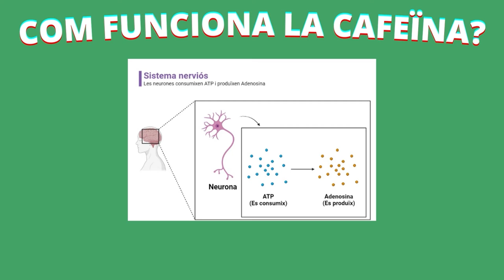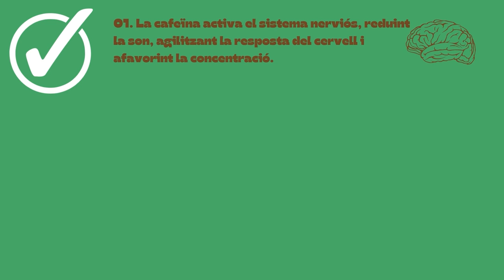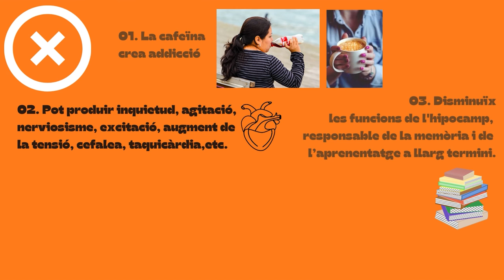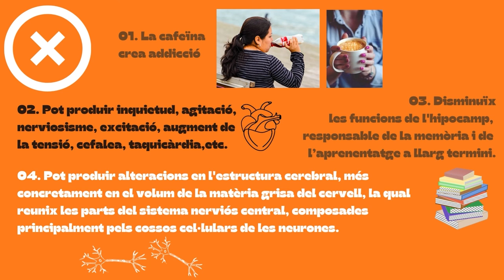Els efectes de la cafeïna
Autors: Marta Aparicio Gramaje, Jorge Catalá Moratal, Sergio Perelló Herrero.

La cafeïna està present en el nostre dia a dia, en refrescos, el cafè, te, etc. Al voltant d’aquesta giren nombrosos de mites. Al vídeo següent descobrirem el seu funcionament i alguns dels seus efectes menys coneguts a l'ésser humà.